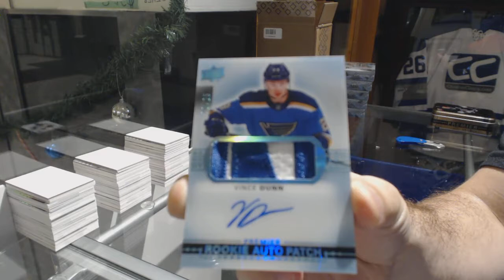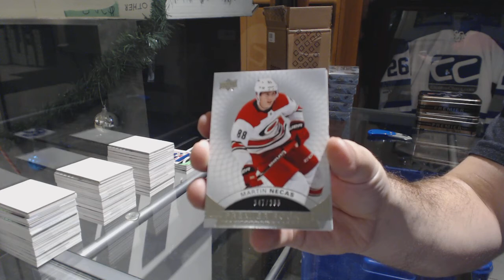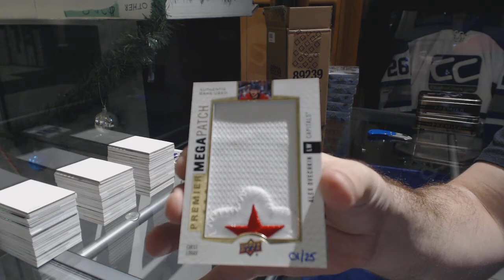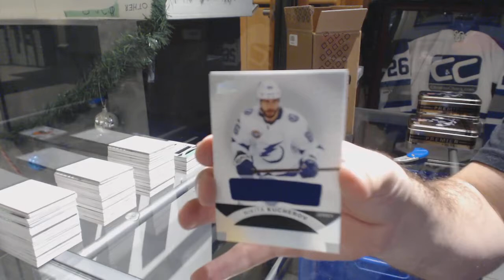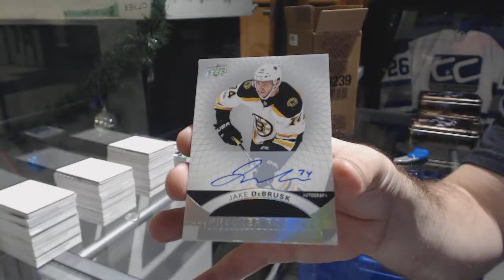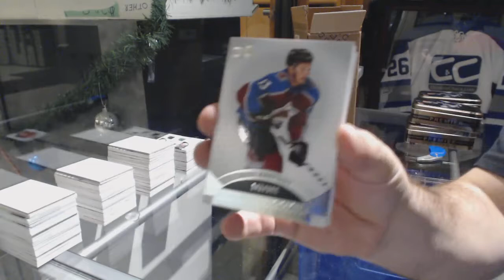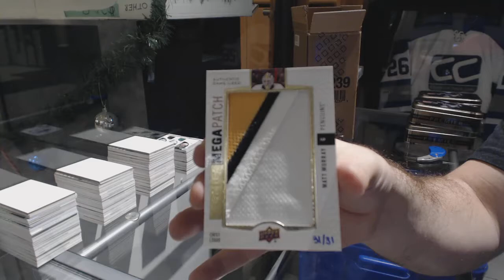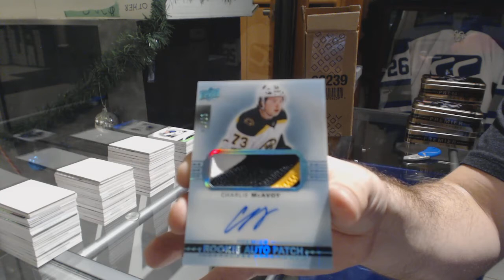17-18 Upper Deck Premier Hockey 5 Box Case Break - C&C GB #9143